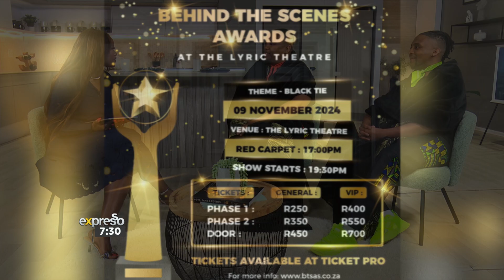Ngcebo Mdima & Karabo Motlogelwa Chat Behind The Scenes Awards